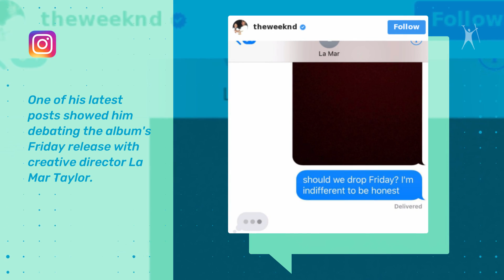The Weeknd drops new music ‘My Dear Melancholy’ at midnight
The Weeknd is up to old his old antics, and it has us at the edge of our seats. This week, he posted a mysterious message suggesting his new project is right on the horizon.